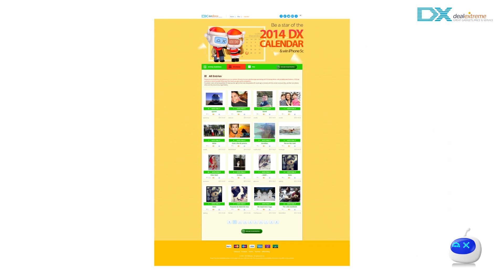DealeXtreme: DX 2014 Calendar Pre-sale !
Beautiful Models and Great Deals!
Each Calendar has $200 in Gift Cards.